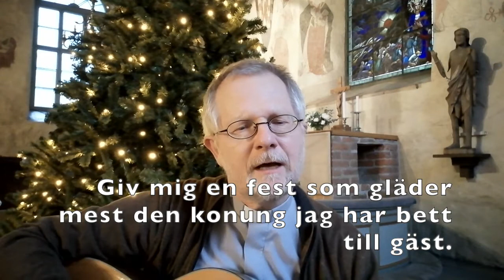Giv mig ej glans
Omsorgsprästen Claus sjunger Psb 32 Giv mig ej glans